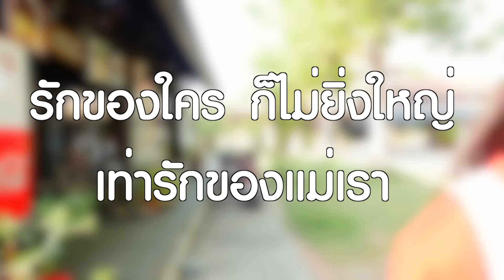หนีออกจากบ้าน แม่ไม่เข้าใจหนู หนังสั้น | ตองติงฟิล์ม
อองตองคิดว่าแม่ไม่รักตัวเอง จึงตัดสินใจหนีออกจากบ้านมา  ไม่ได้กินข้าวหลายวัน  เจอคนใจดีให้ข้้้้้้้้าว1มื้้อ